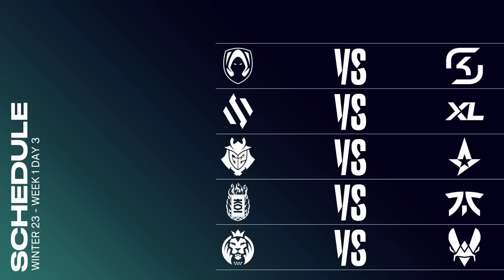Ready Check - 2023 LEC Winter | Week 1 Day 3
Ready Check pre-game coverage for the Winter Split games at LEC. The broadcast team look at the current meta, league and the action to come...